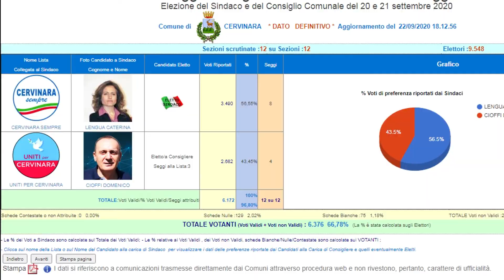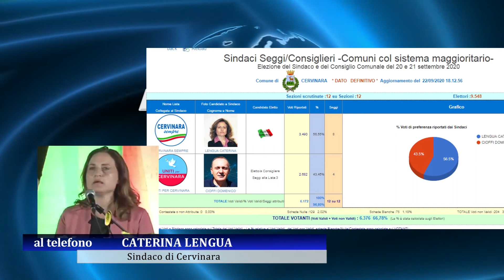Cervinara sceglie Lengua: "Continuità con Tangredi" /INTERVISTA